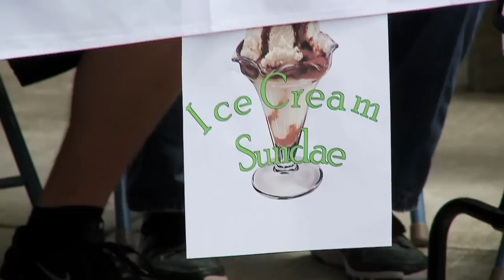Summer Heatwave Concert Series (2011)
This year's Summer Heatwave Concert Series lineup included: Henhouse Prowlers, JT and the Tourists, Solar Blue (aka Chris Estes), Maharimbas, Miranda Vettrus, and Pickpocket Eloquence.